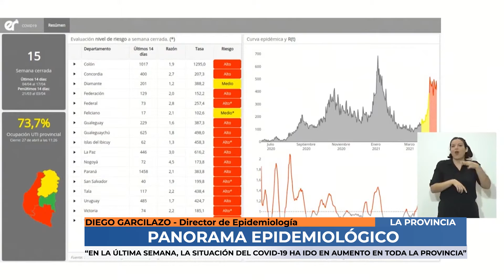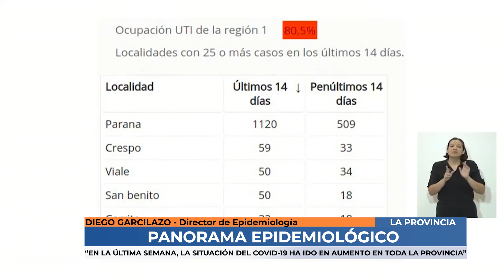Diego Garcilazo - Panorama epidemiológico en Entre Rios